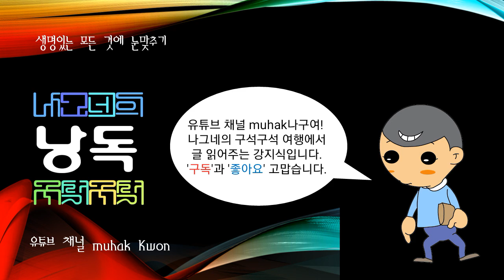세계의 산맥, 다칭산맥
@세계의 산맥, ♣ 생명 있는 모든 것에 눈맞추고